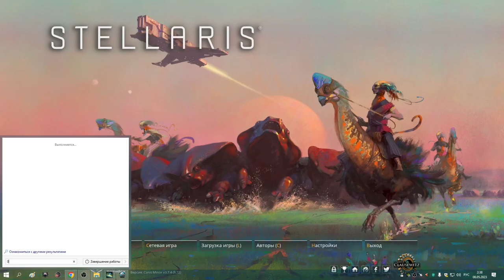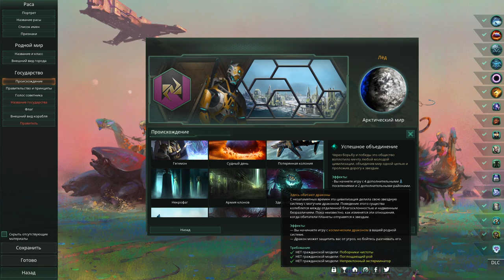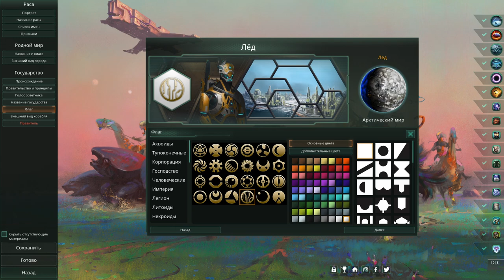1 Лёд Сверхмашины